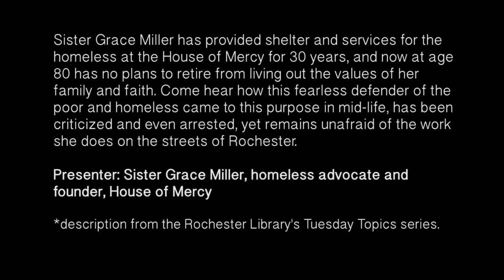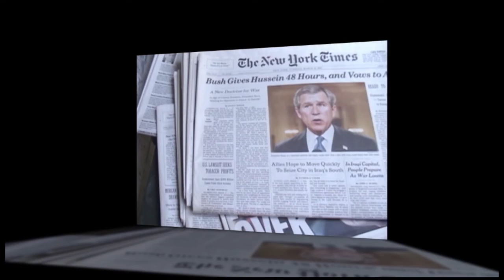“Fearlessly Serving the Homeless” a speech by Sister Grace Miller of the House of Mercy, Rochester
Sister Grace Miller has provided shelter and services for the homeless at the House of Mercy for 30 years, and now at age 80 has no plans to retire from living out the values of her family and faith. Come hear how this fearless defender of the poor and homeless came to this purpose in mid-life, has been criticized and even arrested, yet remains unafraid of the work she does on the streets of Rochester.

Presenter: Sister Grace Miller, homeless advocate and founder, House of Mercy

This speech was made as part of the Tuesday Topics series at the Monroe County Library System at Rundel/Bauch & Lomb Library on February 9, 2016.